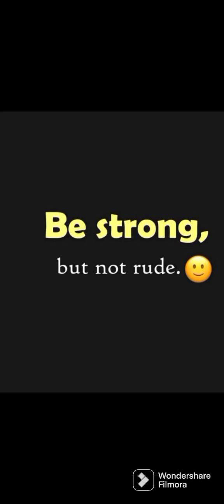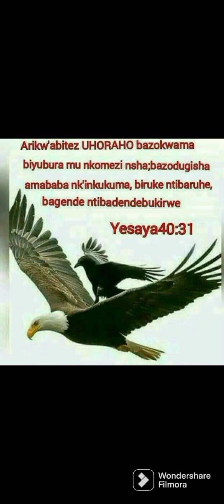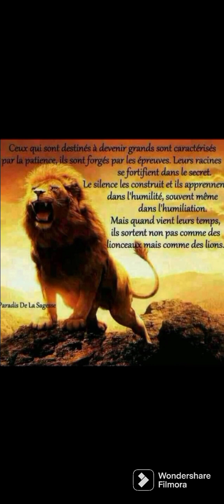Igice ca 3 canyuma:iyo habaye ingorane yo gutandukana ku bubakanye.